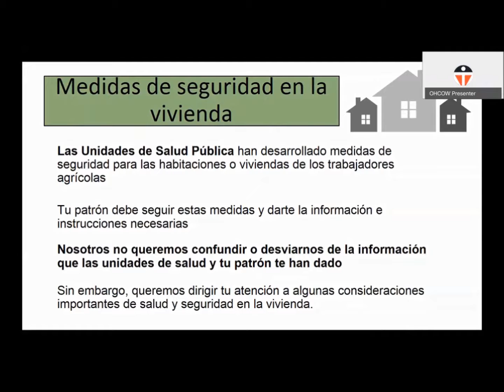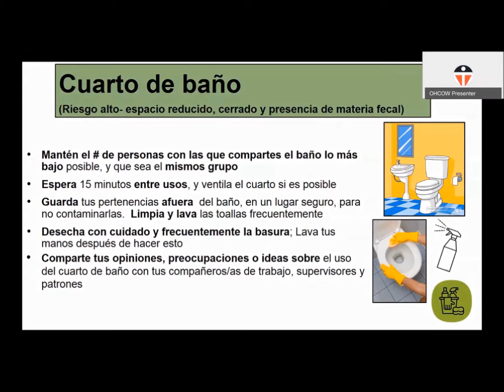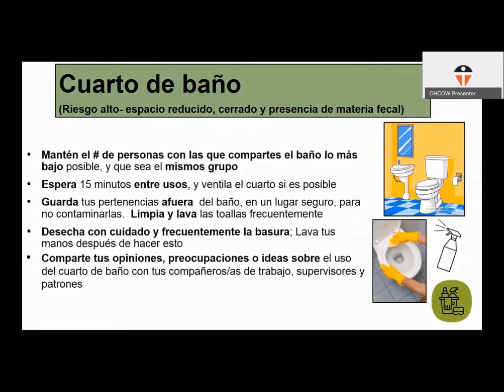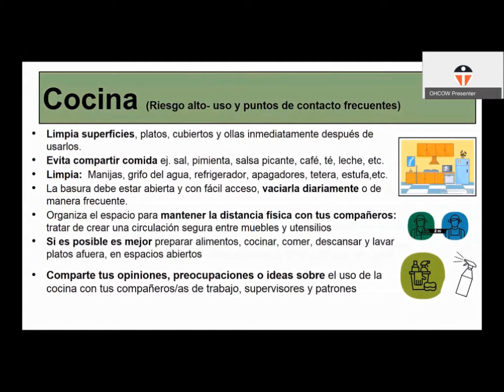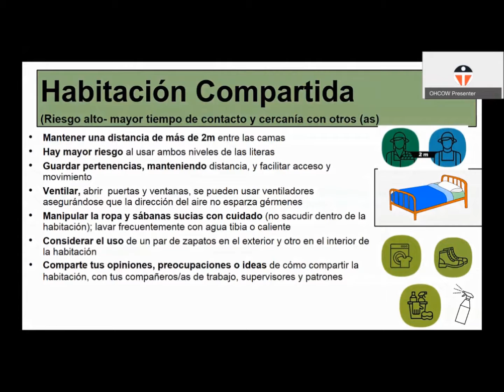Seguridad para COVID-19 en viviendas compartidas